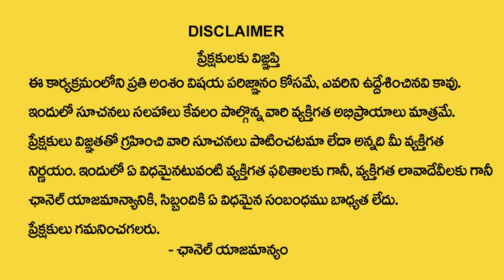శక్తి వంతమైన కుభేర మంత్రం | kubera mantram telugu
Watch►శక్తి వంతమైన కుభేర మంత్రం | kubera mantram telugu